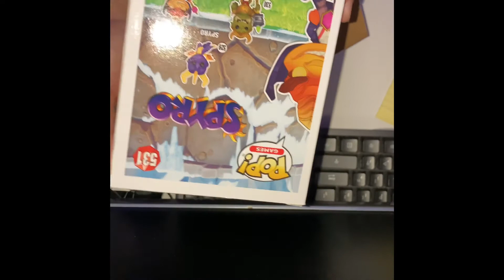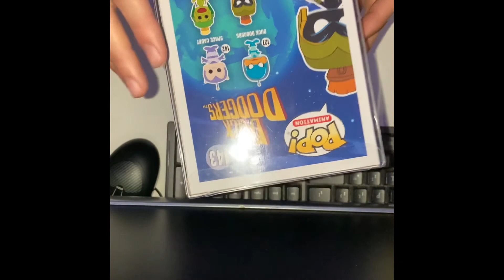I Pulled The TOP HIT GRAIL From This SurgeUp FUNKO Pop! 68$ Mysterybox! MORE THAN DOUBLE MY VALUE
This Is Part 2 To a Long Video If You Haven’t Seen Part 1 It’s Me Opening Up The Full Set Of 3 Of The 1500 Piece LIMITED EDITION FUNKO Pop! Avatar PEZ In This Video Tho I Got Real Lucky Here And Pulled The TOP HIT For A 15 Box CHASE FOR MARVIN THE MARTIAN Mysterybox From SurgeUp Mysteryboxes Great Company! I’ll Definitely Be Buying More Boxes This Was My First Box From Them And My Second Box In Total! And I LOVE the TOP HIT Pop I Got Out Of So Many Great Options It was Limited To 15 Boxes And I Liked About 7 Of Them. This Is My SECOND EVER Non Ebay Or Popinabox mysterybox And My First was a Popkingpaul And I Got My Value Back Which Was 30$ Over Guaranteed Value. But This Doesn’t Mean I’m Super Lucky And Now On Every Non Ebay Or Popinabox Mysterybox I Get Something Crazy But We Will See! On The Future Unboxings On This Channel! I Have 2 45$ Hit Or Miss 20$ Guaranteed Value Mysteryboxes From POPKINGPAUL Himself So Let’s See If It’s 50/50 Hit Or Miss And I Got 2 Boxes We’ll See If 1 Is a HIT! But again if you haven’t checked out PART 1 Where I Open a FUNKO Pop! Pez Avatar 1500 Piece LIMITED EDITION Full Set! Go Check It Out!

I Pulled The TOP HIT in This Surgeup FUNKO Pop! Mysterybox More Than Double The Value! + FUNKO Pop! Avatar PEZ MAIL CALL In PART 1!